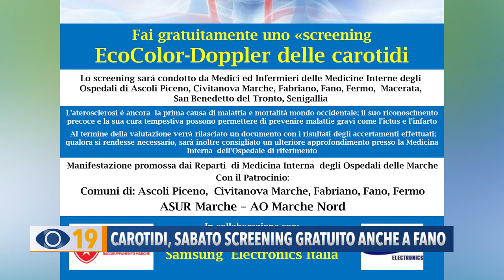Carotidi, sabato screening gratuito anche a Fano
Si terrà in contemporanea in 5 luoghi delle Marche lo screening gratuito delle carotidi, per la prevenzione delle malattie cerebrovascolari. A Fano sarà eseguito a Palazzo San Michele.